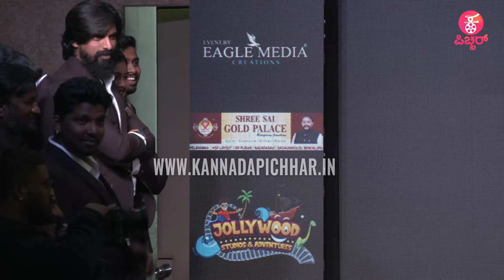ಕಮಂಡಲ ಕನ್ನಡ ಚಿತ್ರರಂಗದಲ್ಲಿ ವಿಭಿನ್ನ ಸಿನಿಮಾ ಆಗುತ್ತೆ : Kannada New movie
Concept & Execution : Praveen Ekantha
Reporting & Programming : Ravee Sasanoor
Camera : Kiran, Arjun, Santhu Madanahalli , Arun
Editing ‍& Graphics: Mahesh M Naidu, Uday MS, Shashu Kshatriya
PRO: Sumanth B L
Production : Praveen Ekantha Media Solutions